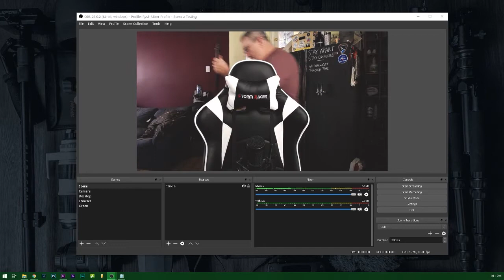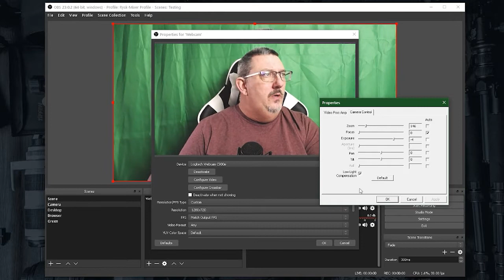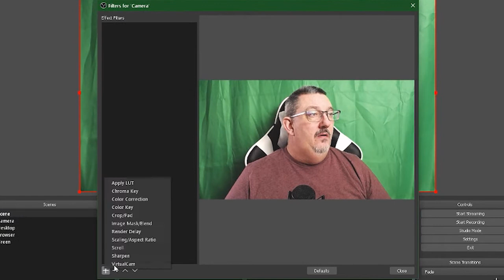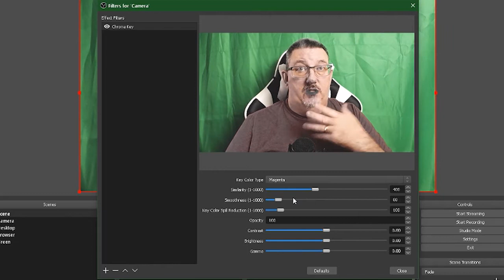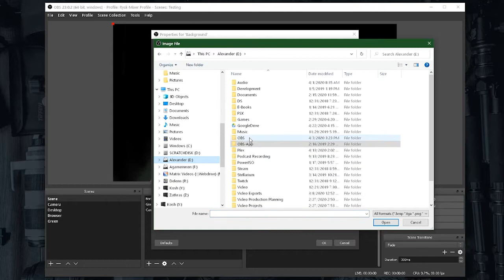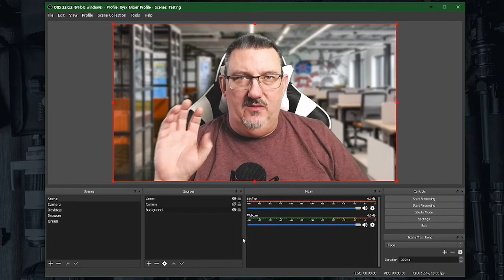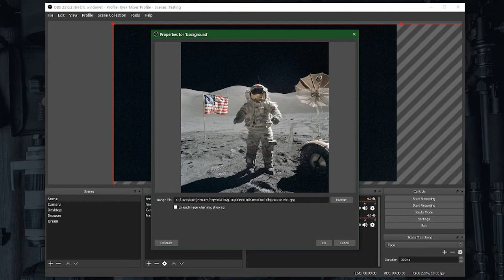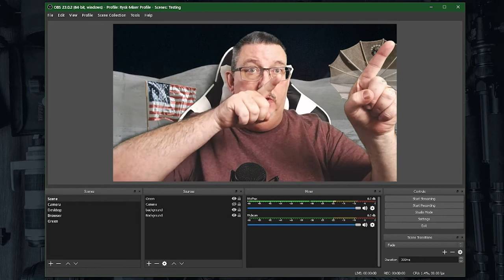Setting up Greenscreen in OBS (windows version)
Learn how to set up OBS to use Green screen backgrounds!

Using OBS gives you a lot of control in how content is presented from your webcam.  Setting up a green screen is a useful tool for hiding the drab home office or kitchen too!  Here's how to set up a green-screen in Open Broadcaster Software.

0:28 Setting up the greenscreen
1:14 Setting up the view
1:33 Creating the Chroma-Key
3:45 Adding a Background
4:40 Why you want to create a greenscreen webcam source
5:55 Why do I use greenscreens?